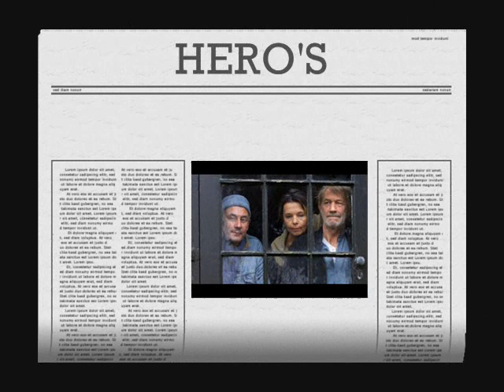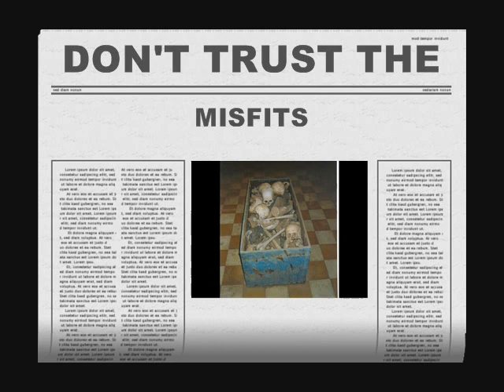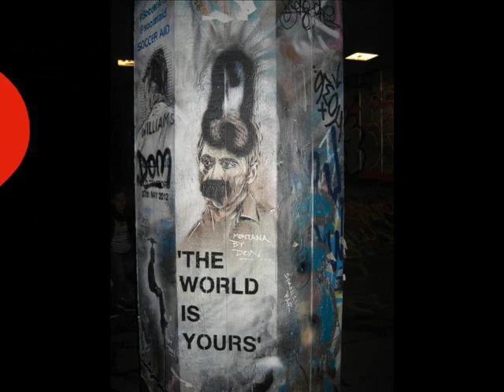FROM THE WRECKAGE By The Nasty Lol Orchestra (Full Version) (Psy Trance/Techno)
Title track from the Nasty Lol Orchestra album "From The Wreckage". An anthemic, minimal, sexy, electronica shin dig.